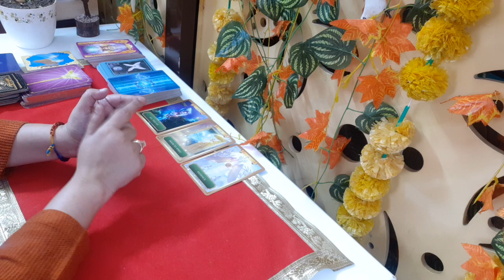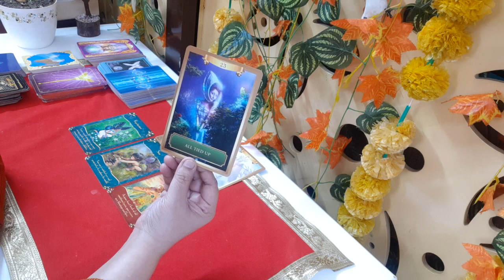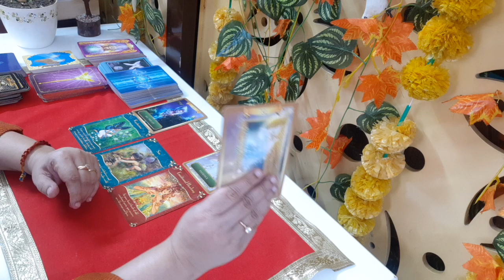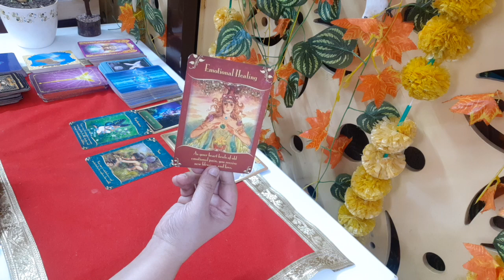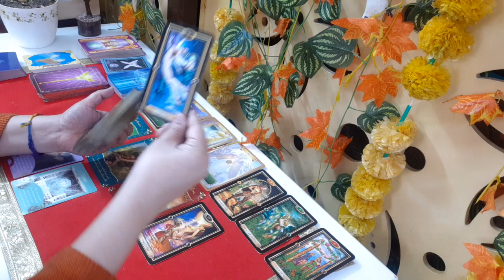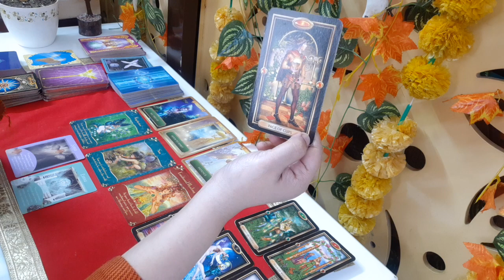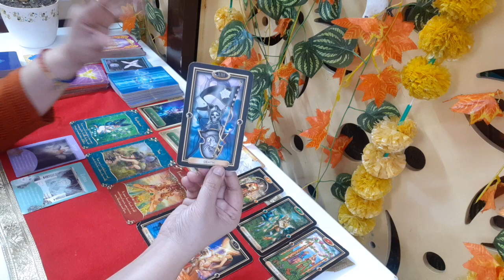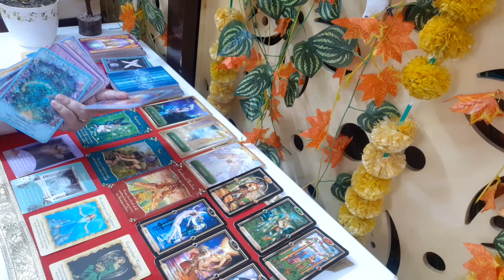VIRGO December 2023 Month Reading| Long association is coming to an End|Be ready for a New Beginning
Description